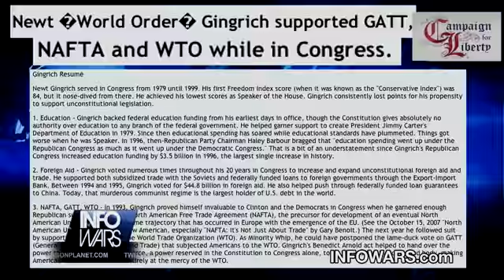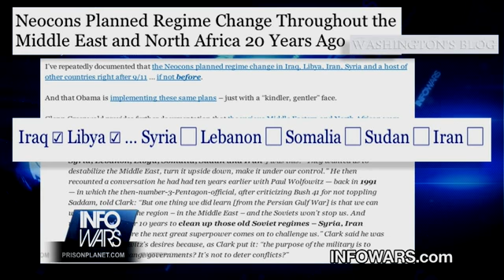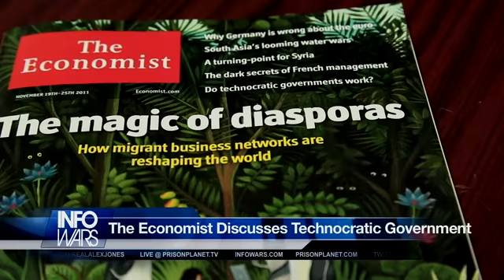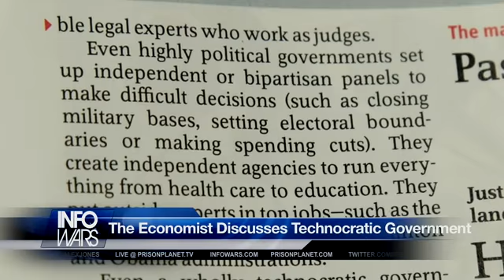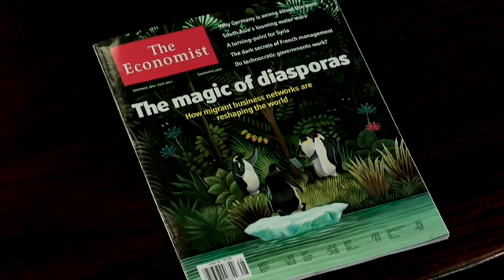2011-11-28 INFOWARS Nightly News Alex Jones PRISONPLANET TV.02